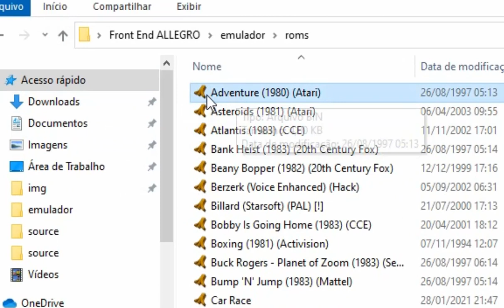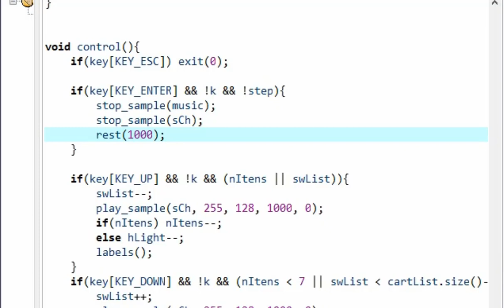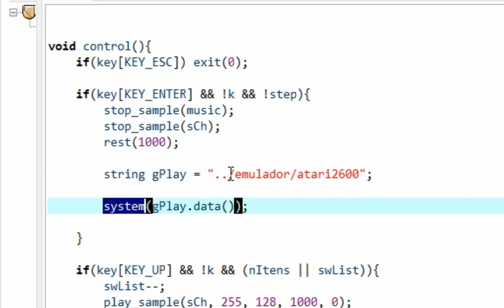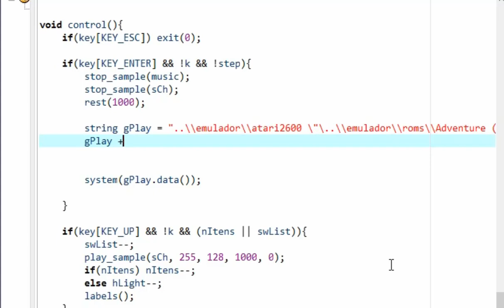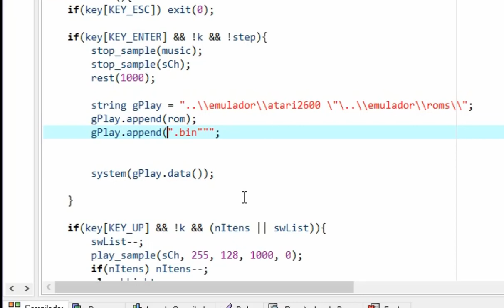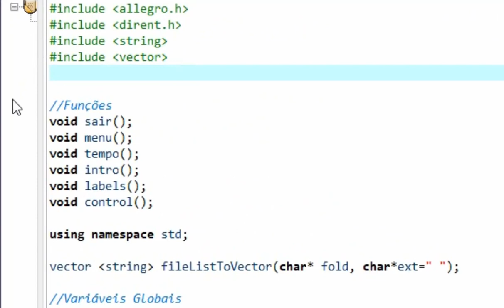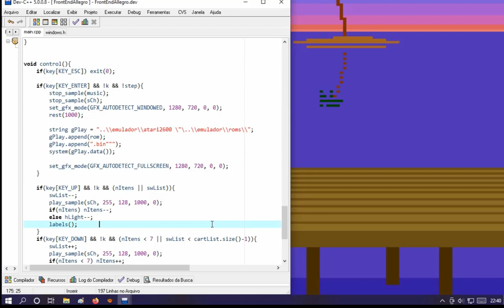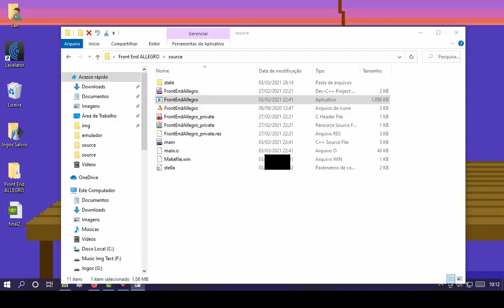Front End Atari Allegro Final